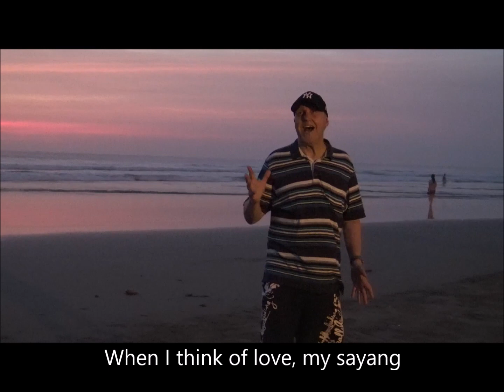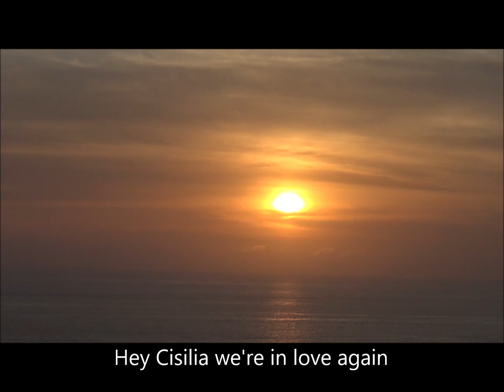Cisilia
'Hey Cisilia are you mad again?' Love song in Bali, by singer/song-writer Peter Graham. Slow latin ballad, filmed in Indonesia.